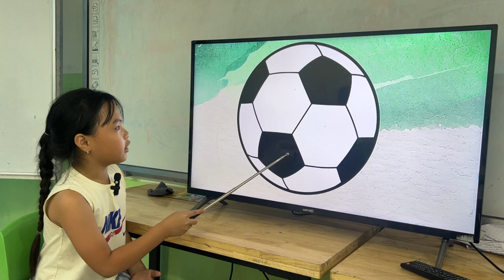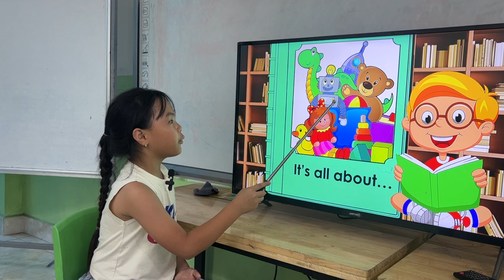ELSA _KIDS 214_GRS_UNIT 10